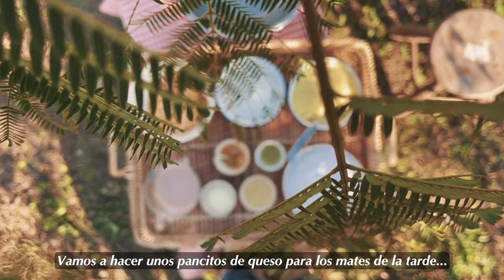ASI ES NUESTRA VIDA EN EL CAMPO | un regalo para los pájaros, cultivo de lupinos | slow life routine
Hola hermosa comunidad! Hoy les compartimos un video súper otoñal 🥰🍂🫂 para quienes nos estuvieron pidiendo que compartamos más de esta estación tan hermosa, debo reconocer que es difícil transitarla más allá de su hermosura, su calma y todo lo que nos regala para aprender… también hay que armarse de paciencia y aceptar que todo cambia de color y que las flores tendrán que esperar hasta la primavera 🐝 pero si hay muchas tareas que hacer antes y poner las manos en la tierra ayuda a calmar la ansiedad 🤭 ojalá les guste este vlog, y si es en compañía de unos ricos panecitos de queso para acompañar unos mates mejor! 🧉 les comparto abajo la receta! Gracias por estar del otro lado 🙏🏽

Pancitos de queso

Harina 60 gramos
Fécula de mandioca 200 gramos
Aceite vegetal 5 cucharadas soperas
Puré de papas 200 gramos
Leche vegetal 180 ml
Una pizca de sal
Una pizca de curry
Levadura nutricional en copos dos cucharadas
Levadura nutricional sabor queso dos cucharadas
Una taza de queso en hebras vegetal

Unir todo hacer bolitas y cocinar a horno 180 grados unos minutos hasta que doren es importante esperar a que se enfríen 🤤

 Nos encanta compartir nuestros días en el campo y también queremos escuchar sus historias!

Un agradecimiento especial por apoyarnos siempre: ¡este camino es aún más especial gracias a ustedes! 💚

🪴Las piezas de cerámica que siempre nos acompañan están hechas por las manos de Mel de @wunn.lo